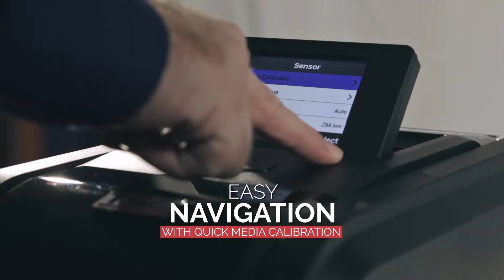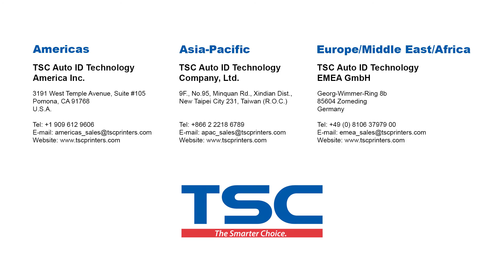Midrange Repair & Parts Presents the TSC TX200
MRP is proud to present a quick overview of the TX200 thermal printer, available from TSC printers.